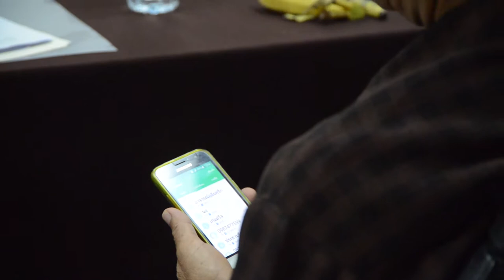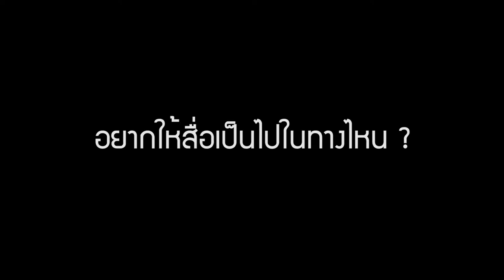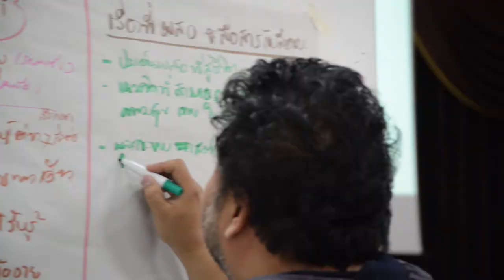เสียงของผู้สูงอายุกับการรู้เท่าทันสื่อ หางดง-สันป่าตอง จ.เชียงใหม่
เมื่อเดือนมกราคม ต้นปี 2561 มูลนิธิสื่อประชาธรรม โดยการสนับสนุนจากกองทุนพัฒนาสื่อปลอดภัยและสร้างสรรค์ ได้จัดสนทนากลุ่มย่อยในประเด็นผู้สูงวัยในเขตอำเภอหางดงและอำดภอสันป่าตอง จังหวัดเชียงใหม่ คลิปวิดีโอนี้ได้สัมภาษณ์ผู้เข้าร่วมจำนวนหนึ่งในประเด็นที่เกี่ยวข้องกับประเด็นสื่อสารกับผู้สูงวัย เพื่อทำความเข้าใจการรู้ทันเท่าทันสื่อ ก่อนจะนำไปสู่การจัดทำแผนงานในลำดับต่อไป

ส่วนผู้สูงอายุและผู้เกี่ยวข้องกับประเด็นผู้สูงอายุมีมุมมองต่อการเปิดรับสื่อ ปัญหา และข้อเสนอแนะต่อการผลิตสื่อเพื่อผู้สูงอายุภายในโครงการฯในอนาคตอย่างไร รับชมกันได้ครับ